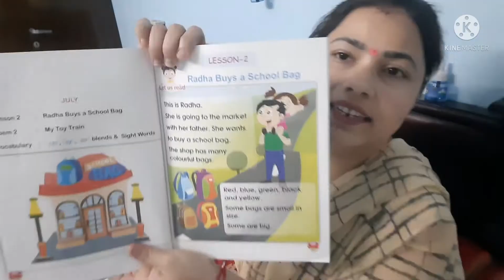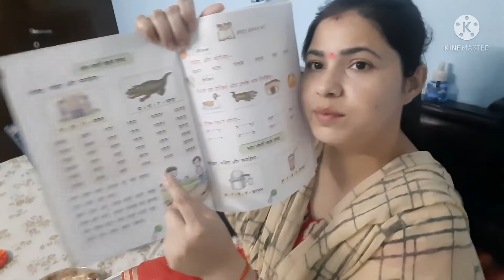Sara challenge dhara ka dhara Reh gaya😏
thankyou🙏